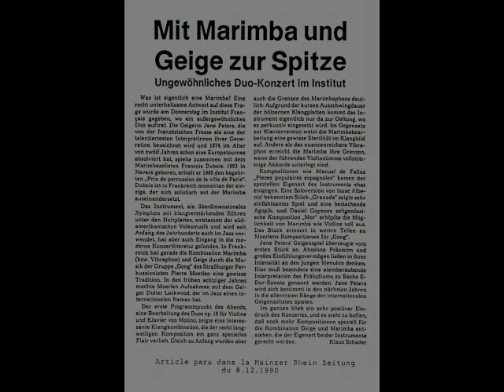Richard Galliano "Appel" [Marimba : Francois Du Bois]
Concert in Mainz, Germany
The 6th of December, 1990

Francois Du Bois (Marimba)
Jane Peters (Violin, soloist "hors categorie" of  l'Orchestre de l'Opéra de Rouen, the 3rd Prize and the Public Prize winner at the International Tchaikovsky Competition)

Marimbist Francois Du Bois Collections
[ Classical Music: Marimba ]

フランソワ・デュボワ　マリンバ奏者・作曲家
音楽コレクション